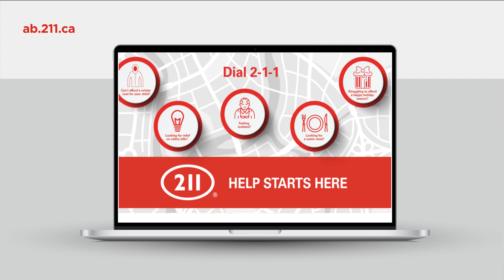MH COVID Project Profile | Alberta Association of Immigrant Serving Agencies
ABOUT THE KDE HUB

The KDE Hub is a government-funded, university-based organization that aims to improve approaches for mental health promotion for Canadians. We support federally funded projects and others with shared interests.

MORE FROM THE KDE HUB

Production of this video has been made possible through a financial contribution from Public Health Agency of Canada. The views expressed herein do not necessarily represent the views of Public Health Agency of Canada.